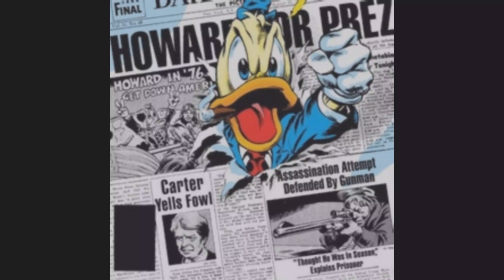Welcome to US History After School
Videos are chosen for the playlist for a variety of reasons, as being of informative value. No endorsement is given to every statement or opinion in the videos.